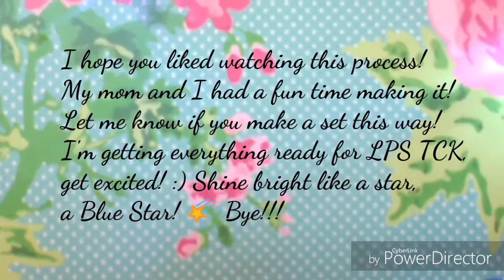LPS: TCK Set | 🌹Brinley's Floral Bedroom🌹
📝I have made sets in the past out of tissue boxes, but potato boxes are my new way to make them! Enjoy and let me know if you use this method!📝

📱Social Medias:

🔴Roblox:
LPSBlueCatPro

🐯AJPW:
lpsbluecatpro

~Blue 💙